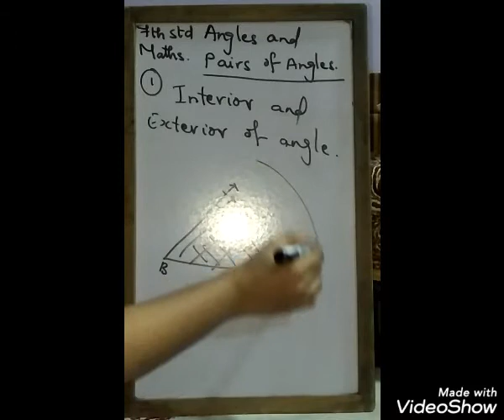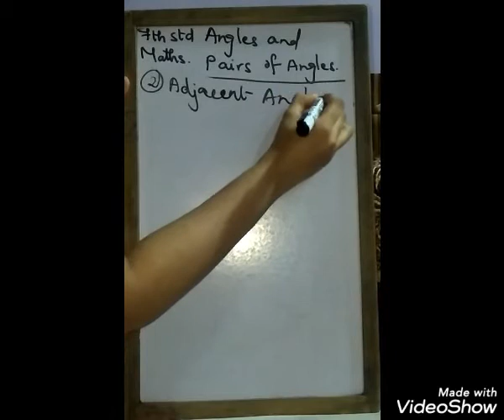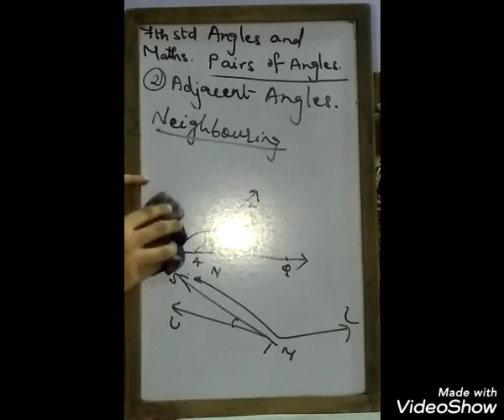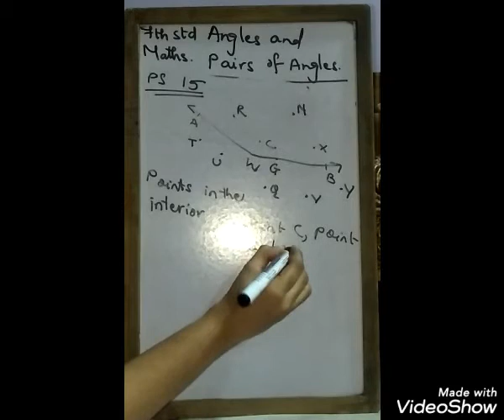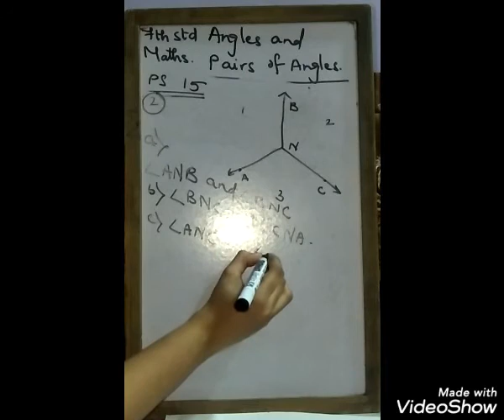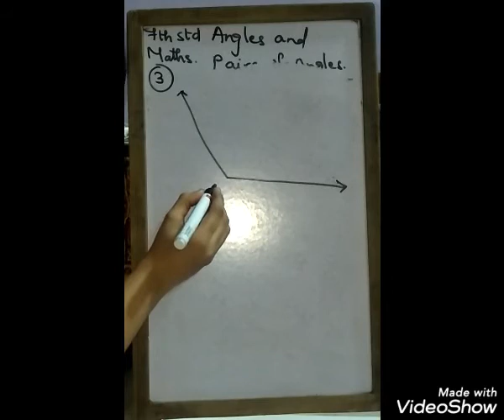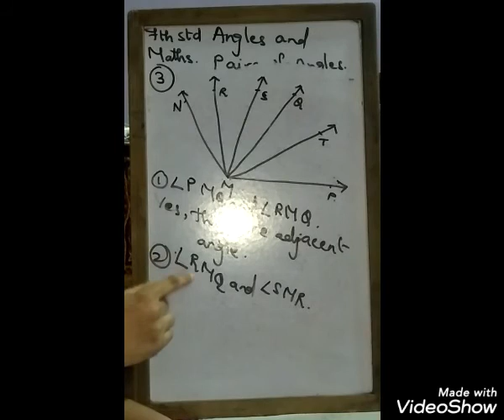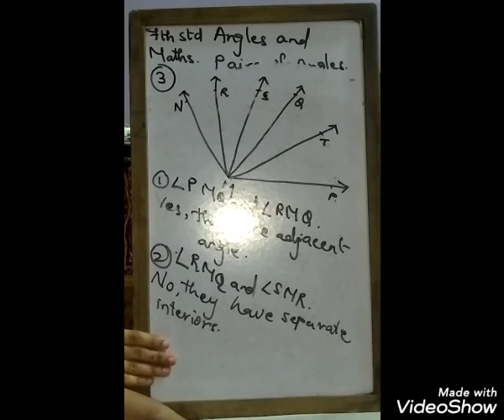Maths 7th Angles and pairs of Angles part 1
Angles and pairs of Angles.